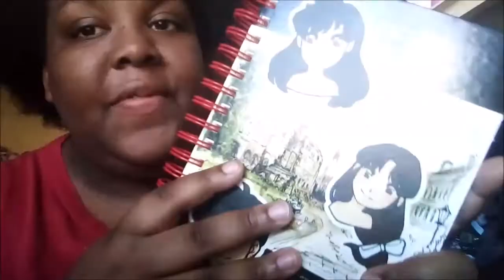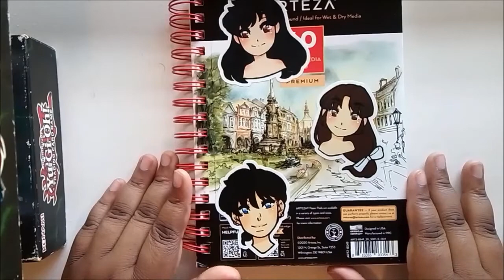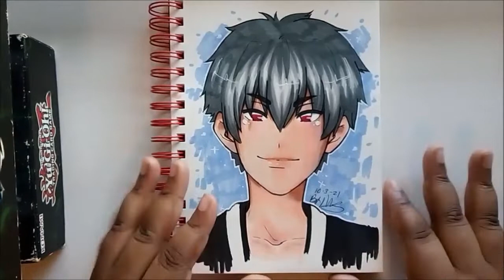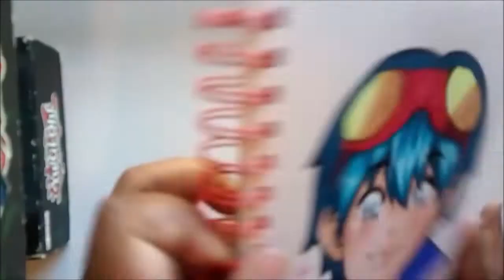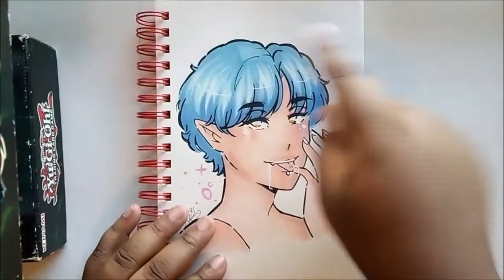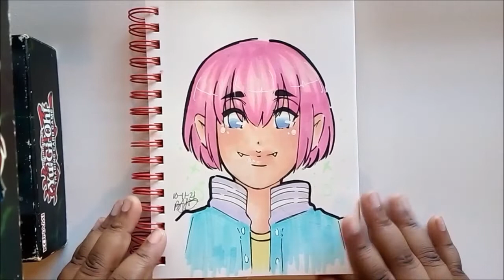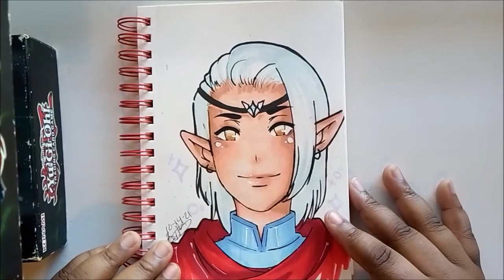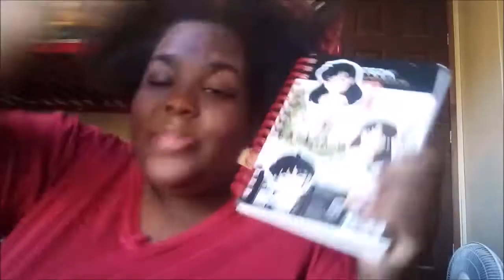Inktober 2021 Sketchbook Tour!~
Ngl, I am happy with what I have done for Inktober. Yes i am sad that I didn't do as much, BUT life is life. If you guys have done inktober, post your videos down below cause i'd love to see them!